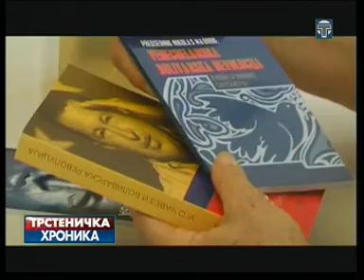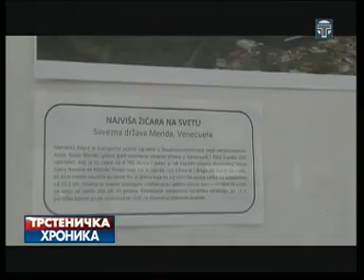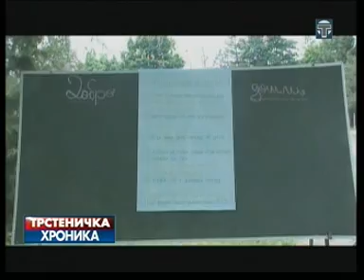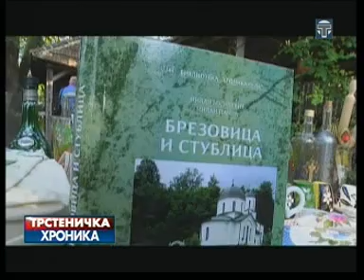Trstenicka hronika 05 06 2015